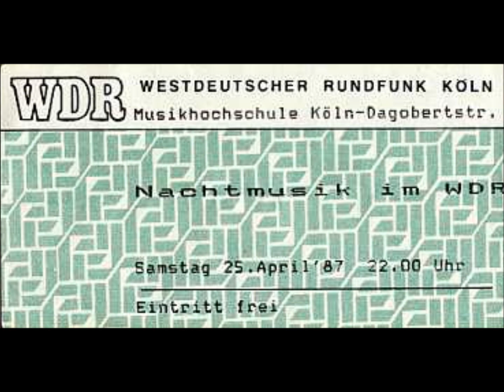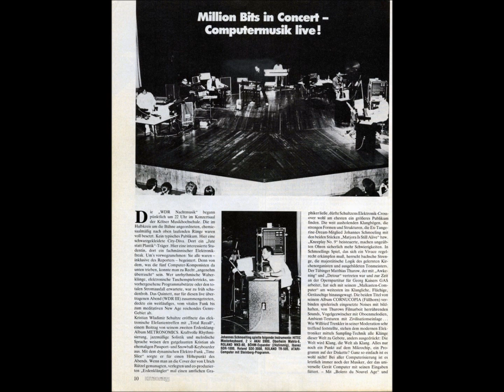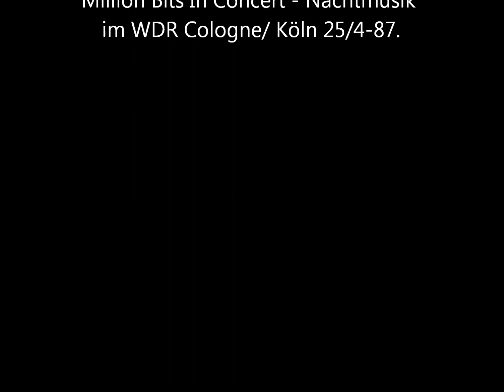Johannes Schmoelling - Kneeplay No. 9 (Live In Köln -87)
Kneeplay No. 9 played Live In Köln on the 25th April 1987 on the WDR concert : Million Bits In Concert (Nachtmusik im WDR at Musikhochschule Köln.